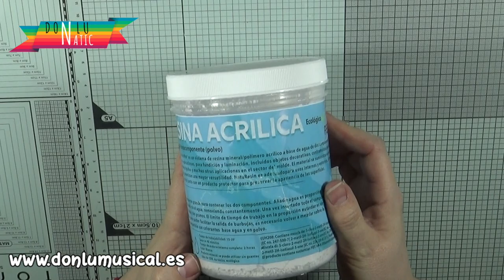MANUALIDADES PARA VENDER. Artesanía. Bandejas dejatodo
En este vídeo te traigo una idea si eres artesano/a y quieres ganar un dinero. Son estas bandejas dejatodo de resina acrílica, son geniales y puedes hacer todos los modelos que se te ocurran.

Si quieres un código descuento al comprar puedes usar el mío, DONLUNATIC